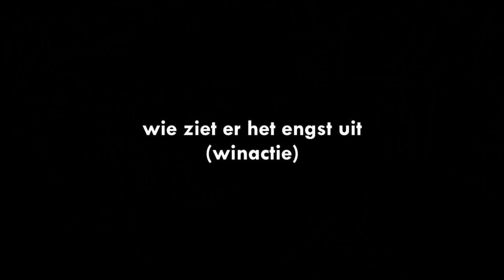ACHTERVOLGD DOOR MOORDENAARS!! Roerveen Roleplay